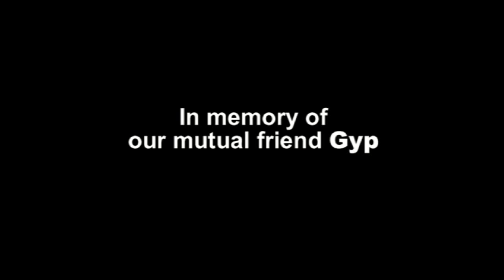Gypie Mayo - works in progress (1)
A song called 'Gypie Mayo co-written by his friend Mark Archer whose idea it was to make a video, edited by Jez Broun. Images by Simon Archer. In memory of our mutual friend.